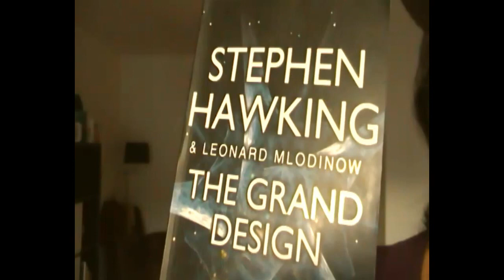This Title does not Contain the Word 'Paradox'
Don't get me wrong! I am not saying that philosophy as a whole is dead! All I am saying is that for knowledge and understanding of the world only philosophy is not enough. Philosophy and science should work together.

And we DO need professors and teachers in philosophy!

Some of these paradoxes have been found a solution.